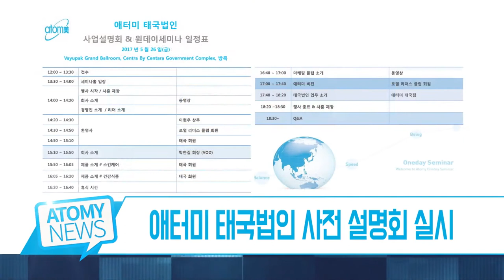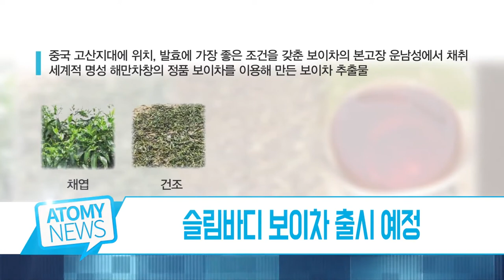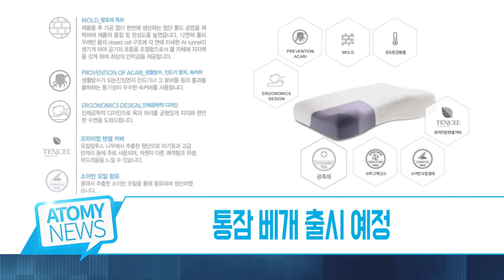Atomy News - June 2017